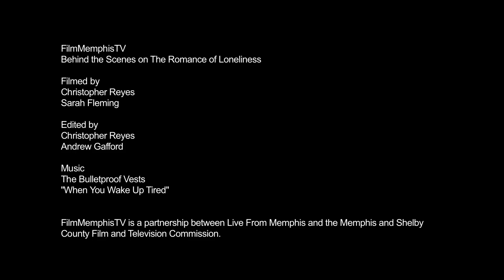Film Memphis TV featuring Lynn Cohen on The Romance of Loneliness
In this episode of FilmMemphisTV, we visit with Actress, Lynn Cohen.

This coming-of-age story features three generations of women who come face to face with their essential solitude at a farmhouse wedding where Amanda, the youngest, breaks with the values of prior generations in order to find her creative voice in a north Mississippi woodshed.

Co-Directed by Sarah Ledbetter and Matteo Sevente

Credits:
Film Memphis TV is created by Live From Memphis

In association with the Memphis & Shelby County Film and Television Commission